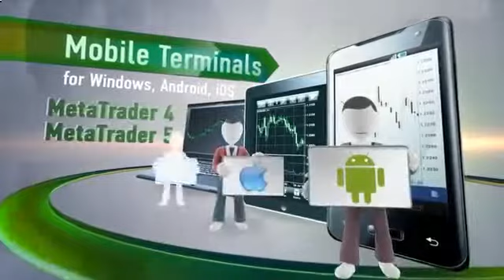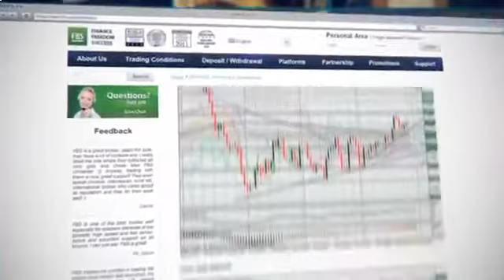Rise Of The Machines At Micex [Micex]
MICEX Innovation Index LIGHT SWEET CRUDE OIL MICEX Prime Time Russia US DOLLAR INDEX EURO STOXX 50 ВТОРРЕСУРСЫ Commonwealth Aganbegyan Micex-RTS S&amp;P 500 MICEX INNOV machines smartlab.tv &#39;Major Force&#39; untergang Bloomberg Merger Russia RTS downfall politics USD/RUR CHF/USD CAD/USD GBP/USD AUD/USD business reuters finance Says Will ММВБ Visual Brazil Мягков Rise hitler Media Video Audio India China СПОТ EURO GOLD news PTR DAX All